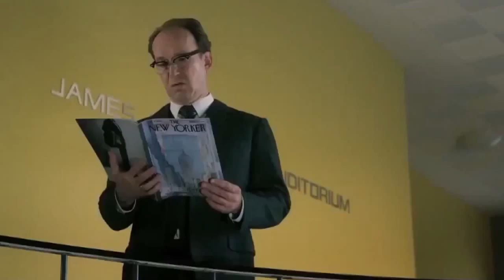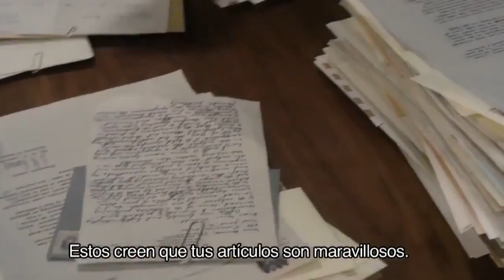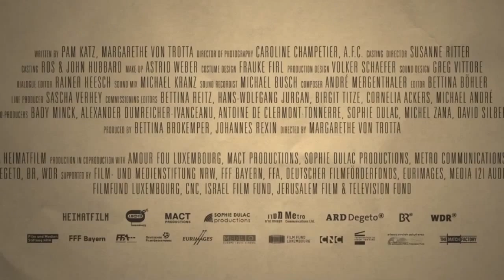Crítica del Padre Peio sobre la película "Hannah Arendt"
SINOPSI

Hannah Arendt, filósofa, pensadora y periodista, judía y exiliada en los Estados Unidos, estuvo durante cuatro años (entre 1960 y 1964) marcada por la controversia mientras estuvo trabajando y escribiendo un informe sobre el proceso Adolf Eichmann, un criminal de guerra nazi muy popular que fue arrestado por los israelíes en Argentina y más tarde fue juzgado y condenado a muerte en Jerusalén.

Arendt escribió el ensayo a lo largo del proceso, titulado "Eichmann en Jerusalén: informe sobre la banalización del mal". Esta fue la primera de toda una serie de textos que fueron apareciendo en The New Yorker antes de que tomaran forma y se unieran en un libro. Este informe inmediatamente provocó un escándalo internacional. (SENSACINE)

DIRECTORA
Margarethe von Trotta

GUIÓN
Pam Katz, Margarethe von Trotta

ACTORES
Barbara Sukowa, Axel Milberg, Janet McTeer, Julia Jentsch, Ulrich Noethen, Michael Degen, Nicholas Woodeson, Victoria Trauttmansdorff, Klaus Pohl